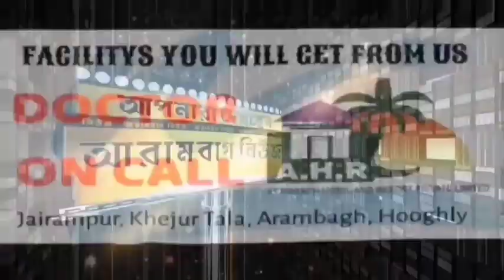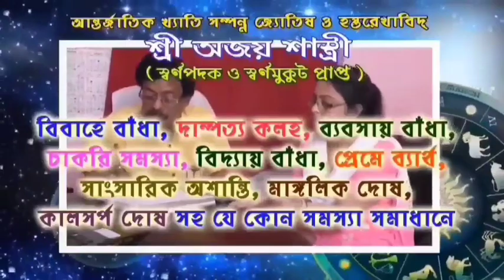বিজেপি প্রার্থী বিশ্বনাথ কারককে ঘিরে তুলকালাম কান্ড গোঘাটে,তাঁকে মানতে নারাজ কর্মীরা।দেখুন কান্ড।